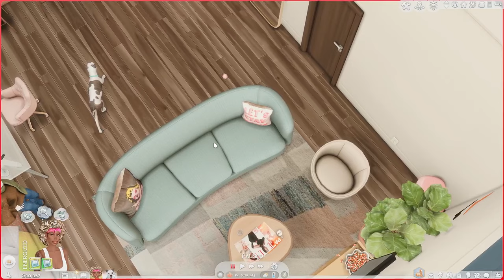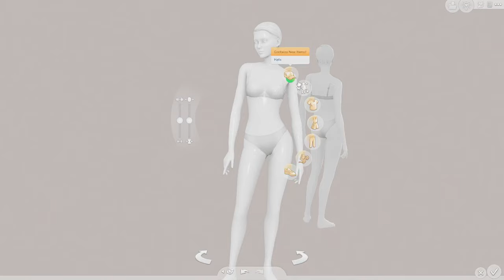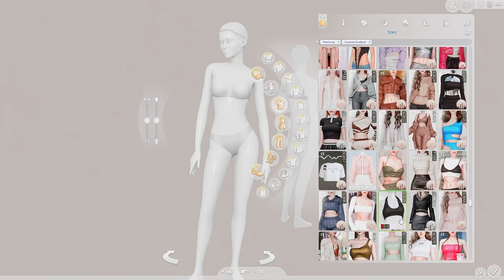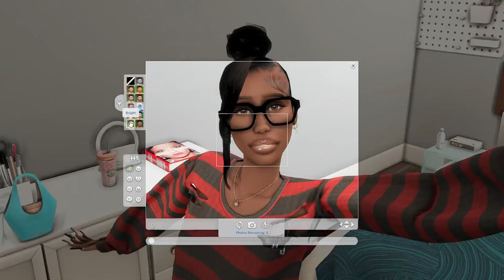Halloween in San Myshuno | Brelyn's Way EP 3 | The Sims 4 Let's Play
In this episode, Brelyn prepares for her first Halloween in San Myshuno and celebrates will all her new friends and the biggest Halloween party in the city.

Common questions -
What g shade do I use? Serene 2.0 by Amelie

0:00 - intro
0:35 - Morning W/ Ellie
7:00 - Movie Premiere W/ Our Neighbors
20:32 - Saturday Errands
37:36 - Spending Time W/ June
46:56 - Pregame at Penny's
51:29 - Halloween Party at Club Tropics
1:10:00 - Outro